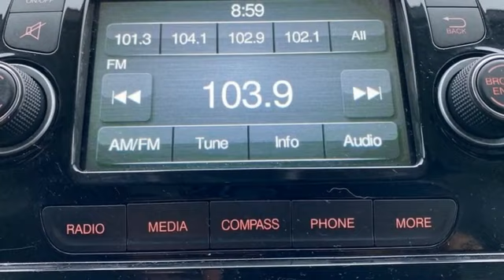Used 2016 Ram ProMaster 2500 Rochester MN Winona, MN DFA1265 - SOLD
Year: 2016
Make: Ram
Model: ProMaster 2500
Trim: High Roof
Engine: 3.6L V6 24V VVT
Transmission: 6-Speed Automatic
Color: White
Interior: Gray
Mileage: 110960
Stock #: DFA1265
VIN: 3C6TRVDG5GE132672
Certified. Meets our Rigorous Inspection and Reconditioning Standards! ProMaster 2500 High Roof Bright White Clearcoat 159 High w/ Cruise Control + Rear Camera CARFAX One-Owner. Clean CARFAX. This Ram ProMaster 2500 has many features and is well equipped including, Backup Camera, Bluetooth Hands-Free, Portable Audio Connection, Cruise Control, 220 Amp Alternator, 4 Speakers, 5.0" Touchscreen Display, ABS brakes, Driver 6-Way Adjustable Lumbar Seat, Electronic Stability Control, Front Bucket Seats, GPS Antenna Input, Integrated Voice Command w/Bluetooth, Interior Convenience Group, Locking Glove Box, Media Hub (USB, AUX), Media Input Hub, ParkView Rear Back-Up Camera, Power Folding/Heated Mirrors, Quick Order Package 21A, Radio: Uconnect 5.0, Shelf Above Roof Trim, Steering Wheel Mounted Audio Controls, Traction control, Underseat Storage Tray, Windshield Document Holder.brbrCertification Program Details: * Roadside Assistance * Limited Comprehensive Warranty: 3 Month/4,000 Mile (whichever comes first) after new car warranty expires or from certified purchase date * Warranty Deductible: $100 * 139 Point Inspection * Vehicle History * 11,000 FordPass Rewards Points to use toward first maintenance visit * Transferable WarrantybrbrbrStop by, call, or email us at Rochester Ford. We look forward to earning your business. . Have Confidence our Vehicle is the Right Vehicle for YOU with our 7 day Money Back Return and 30 day Exchange Guarantee on most preowned vehicles. Our reconditioning process features an in-house paintless dent removal and light paint touch-up team to help give you confidence that our vehicle is worth your time. Come see us Today!

Address:
4900 Highway 52 North